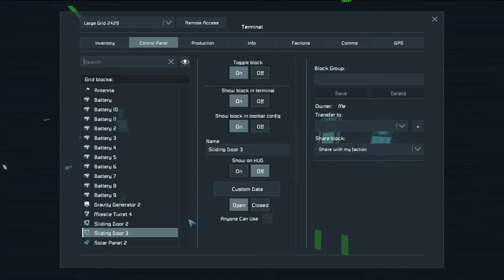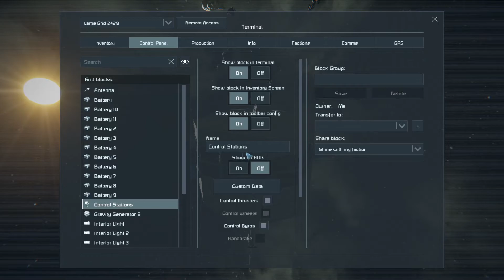Space engineers observatory station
My first space station in se